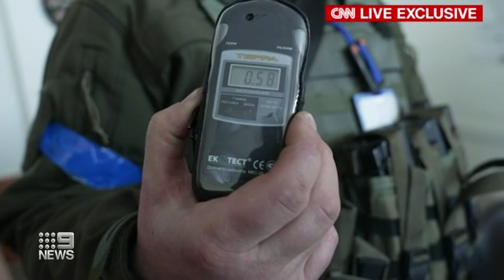Evidence mounting that Russian troops deliberately targeting Ukrainian civilians | 9 News Australia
Ukrainians in the East have been told to flee immediately as evidence mounts that Russian troops are deliberately targeting civilians. It comes as the UK Prime Minister Boris Johnson made a visit to Kyiv in support of Ukraine.